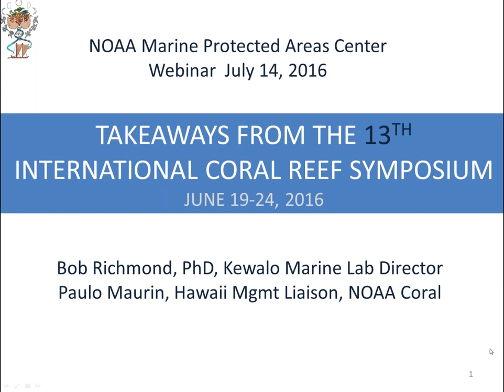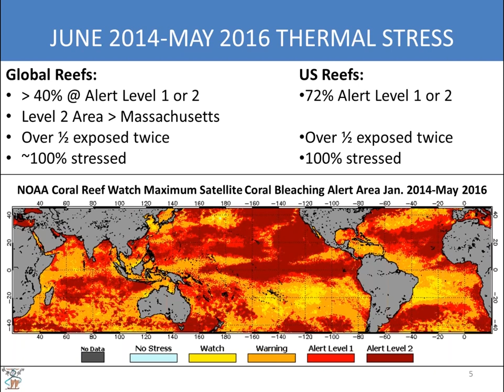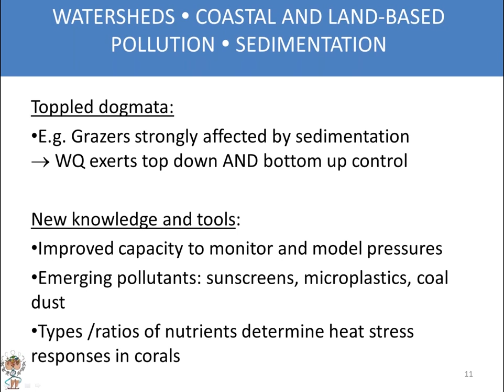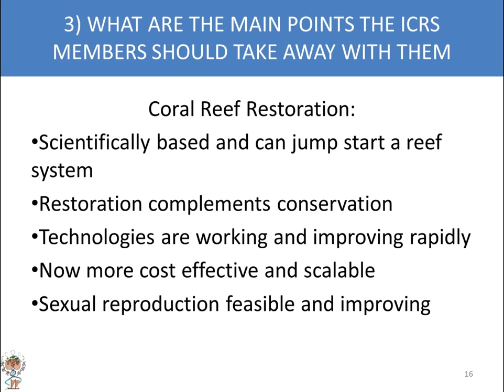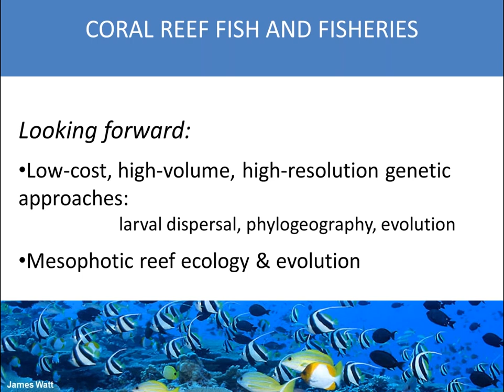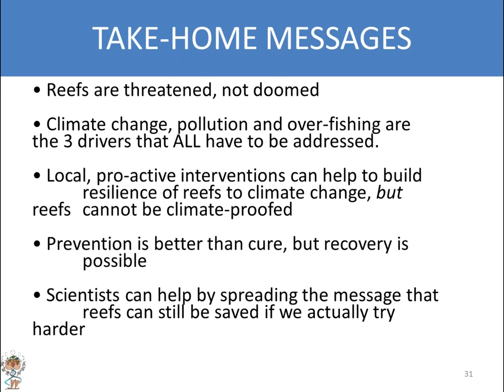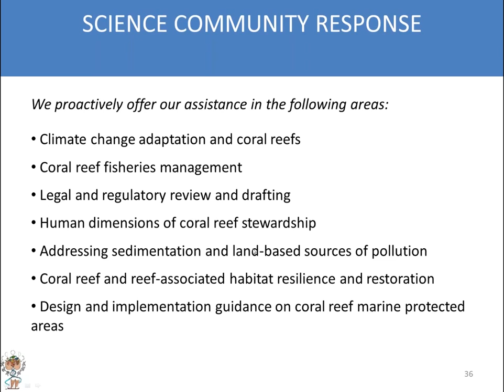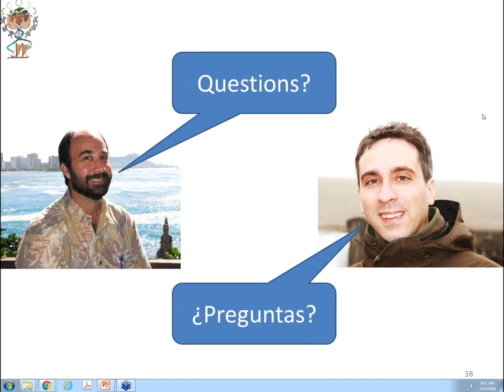Takeaways from the 13th International Coral Reef Symposium (ICRS)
This webinar originally aired on 14 July 2016.

The International Coral Reef Symposium (ICRS), being held from June 19-24, 2016, in Honolulu, Hawai’i, is the primary international meeting focused on coral reef science and management. ICRS will bring together an anticipated 2,500 coral reef scientists, policy makers, and managers from 70 different nations to present the latest research findings, case histories, and management activities and discuss the application of scientific knowledge to achieving coral reef sustainability. This 13th iteration of ICRS expands outside its traditional science realm to also include policy and management with the overall theme of "Bridging Science to Policy." Alongside the symposium, a concurrent Leadership Forum with heads of state from the Pacific is convening to talk about the most pressing issues their local reefs are facing. The presentation will share outcomes from the Leadership Forum as well as high-level scientific findings from the conference, drawing direct links to management and policy.

This webinar was presented by Paulo Maurin, Jason Philibotte, and Bob Richmond; and it was co-sponsored by the NOAA National Marine Protected Areas Center, MPA News, OpenChannels.org, and the EBM Tools Network.